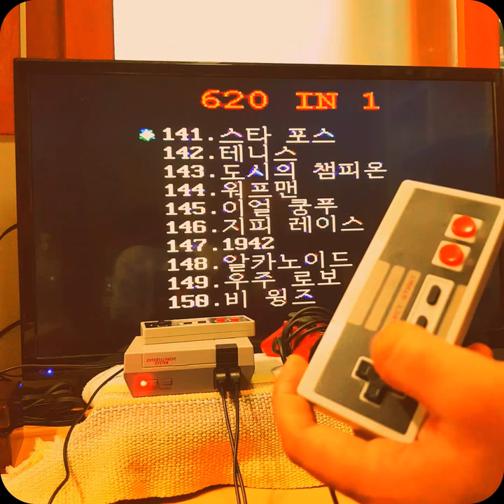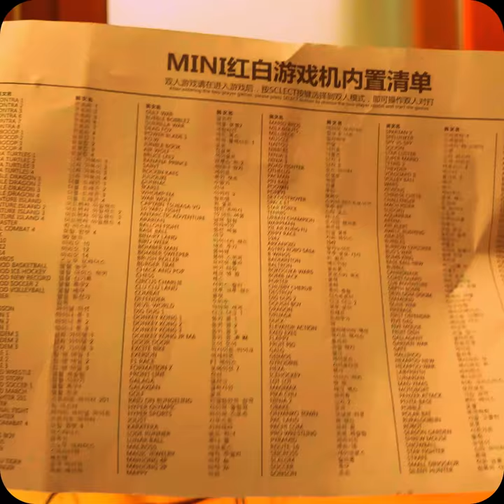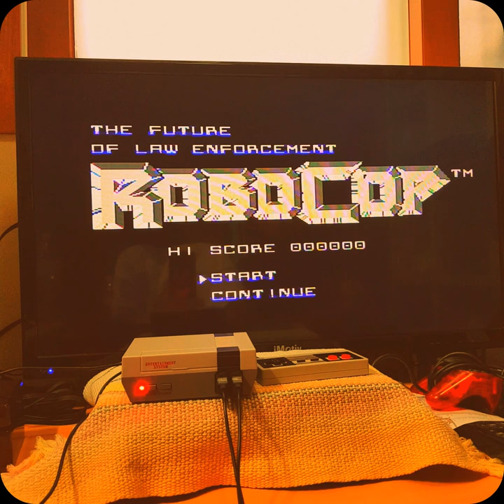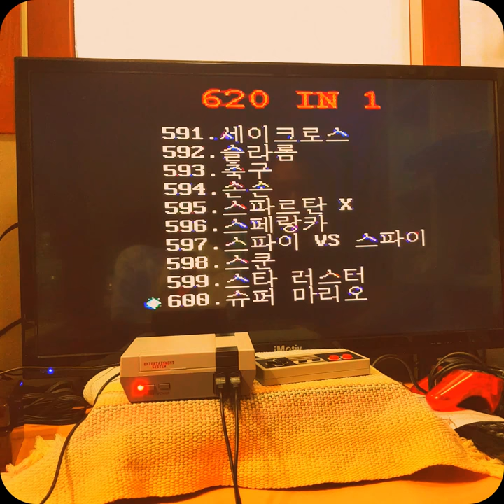[고전게임/비디오게임] 추억의 고전게임/비디오게임... 그리고 현대 컴보이 축소판... 그리고... 슈퍼마리오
안녕하세요! 유튜브 크리에이터 이제일입니다!

겜보이, 슈퍼 겜보이, 슈퍼 알라딘보이, 현대 컴보이 등등 닌텐도 게임기 및 SEGA 게임 이후 수많은 게임기들이 출시되고 그에 발 맞춰서 각종 게임팩들도 많들어 지고 제가 어렸을때는 게임 팩이 거의 부의 상징이었다고도 생각합니다. ㅎㅎㅎ 그 게임팩 하나를 가지기 위해 버스를 타고 저 멀리 까지 가서 사고 교환하고 게임기 플레이어나 게임기 판매업자나 호황기 였죠 ㅎㅎㅎ

힘들거나 지칠 때 과거의 즐거운 추억만큼 좋은 약은 없습니다.

한번 즐겨 보실까요?

즐감하세요~!

LINE : j-cnc
Kakaotalk : Jmodoo